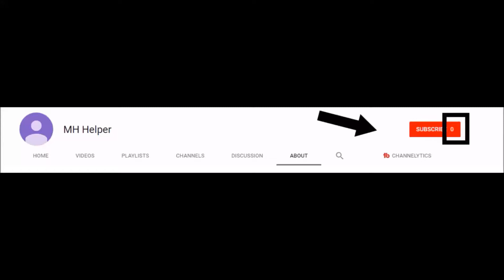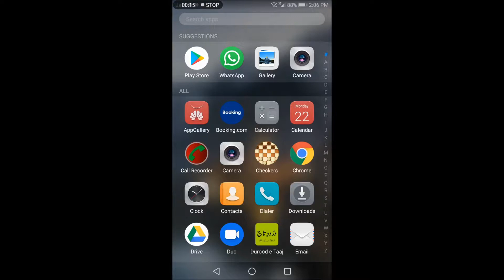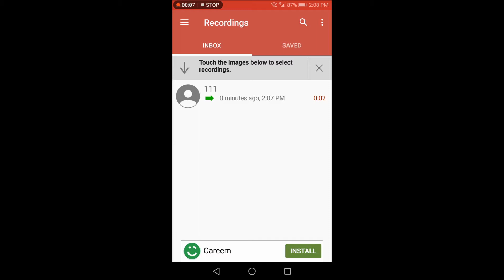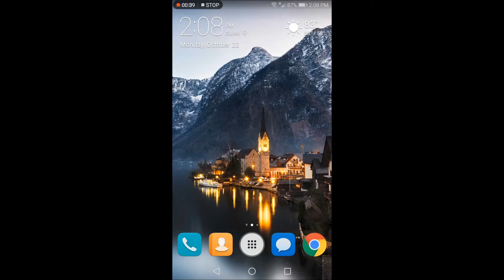The Best android call recorder 2018 || Automatic call recording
HELLO FRINDS.
aj main apko batao ga ap k android mobile phone k liye su b sy axha call recorder konsa
umeed karta hou apko ye video pasan aye ge